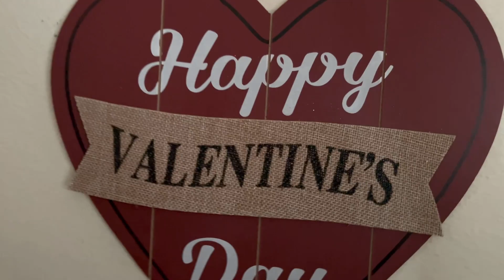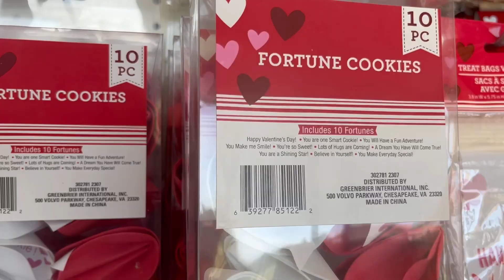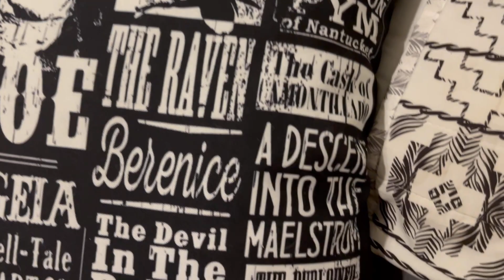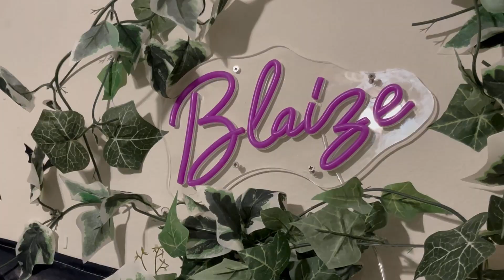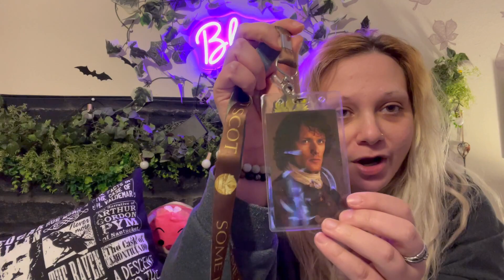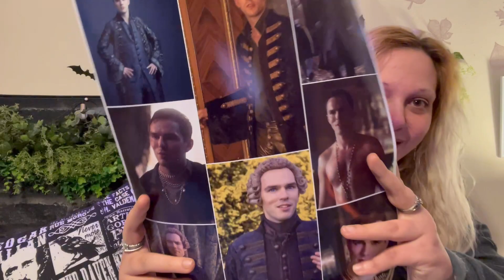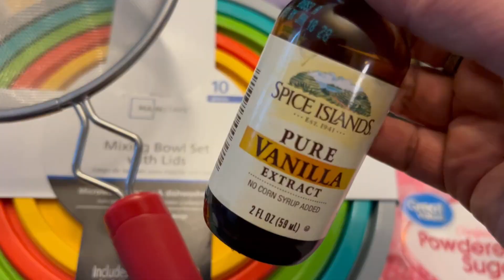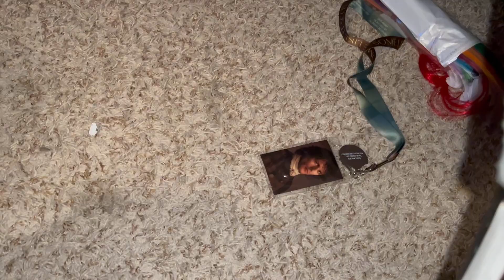Vlog: First Vlog of 2024! SECOND XMAS, PIERCINGS, & MORE!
☆★☆OPEN ME!☆★☆
☥MY STUFF & THINGS
🖤Twitter: ItsBlaize13 (i almost never go on here)
🖤TikTok: @blaizetoks (backup account @blaizetheleo)
☥FAQ

★Q. “If you are a practicing witch, does that mean you worship the devil?”- A. NO! lol i do not worship the devil I don’t even believe in the satan. I worship nature and many gods and goddesses and the practice of witchcraft since I was 13 years old.

★Q. "Is that beauty mark next to your eye real or do you draw it on?"-A. It is real.

★Q. 100% free ON YOUR END all of the time. No catch at all.

★Q. "What video editor do you use to make your videos?"- A. VideoShop, IntroMaker, & Intromate

★Q. "What do you use to make your thumbnails?"- A. "The apps "Poster", "Typorama"  and “Photogrid”

★Q."What are the 2 scars on your forehead from? Are they cigaret burns?"- A. No. when I was 4 I had chicken pox and even though my parents told me not to scratch them or pick at them I didn't listen and it left 2 scars on my forehead.

★ Q."Wait. I'm confused. I thought your b/f that died was named Cory. So who is Michael? Did you lose 2 b/fs?"- A. Ok. I get this question A LOT. Cory was my fiancé who died from Epilepsy in 2008. Michael was my long time b/f after Cory and he passed away in his sleep in 2015. Hope that clears some of your confusion. I DO have videos on both of them that you can watch if you need more explaining.

★ Q. "Are your piercings real?"
A. All except my septum. I HAD my septum pierced and theres a funny storytime ill do on that and why I don't have one anymore. My eyebrow is gauged as are my first and second ear holes. I have 10 ear piercings.

☥ Prizes (for giveaways) may be subsituted for items of equal value if they become unavailable before contest ends . I'm very sorry, but when/ or if happens it is out of my hands, and I always make every effort to obtain the original item.
✖️ IF YOU ARE UNDER THE AGE OF 18 YOU MUST HAVE YOUR PARENTS PERMISSION TO ENTER ANY AND ALL OF MY GIVEAWAYS!